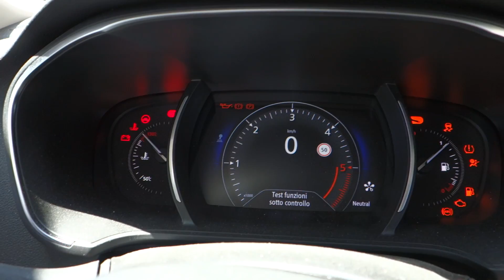LA NOTTE ROSA & SEPPELLITO FINO ALLA TESTA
Puoi seguirmi anche qua:
Profilo FB | Twich: In arrivo..

Per inviarmi qualsiasi cosa spedite all'indirizzo qui sotto!!! :D
Via Giardini Sud n.198 / Pavullo Nel Frignano (MO)  / Cap. 41026

Canzone Intro: Backseat XE3 (Kendrick Lamar X Wheathin)

Gioco: //

Grazie per il supporto che lasciate ogni giorno sotto ad ogni mio singolo video, oltre che a divertirci assieme contribuite costantemente alla crescita del canale! :D Enjoy!

♦ Dark